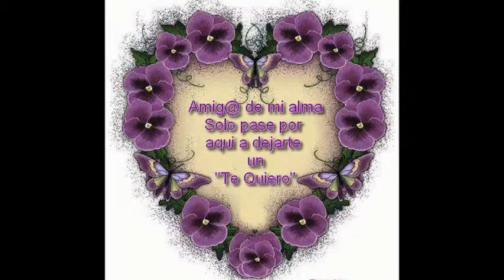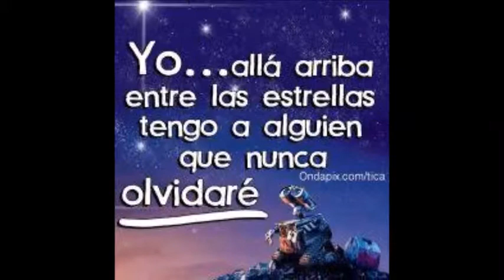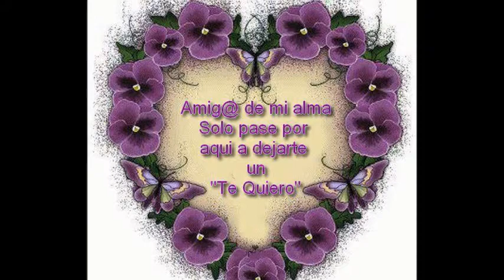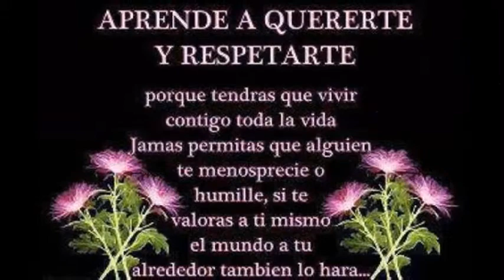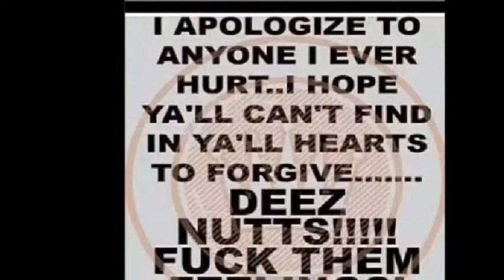MIGUEL ANGEL`S VIDEO PICTURES wmv